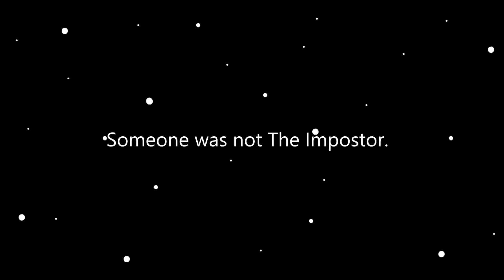Someone was not The Impostor !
Let's Go Boiss ⚡